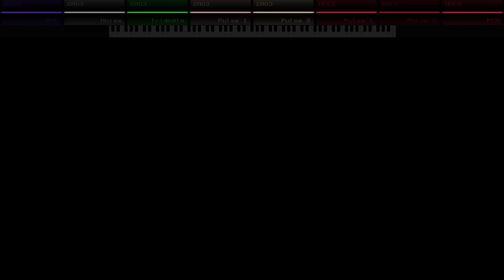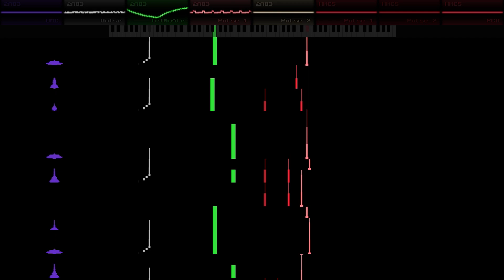Pizza Tower - Funiculi Holiday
is this bossa Nova

Made in Famitracker using the 2A03 and MMC5 sound chips.
Visuals made with NSFPresenter.